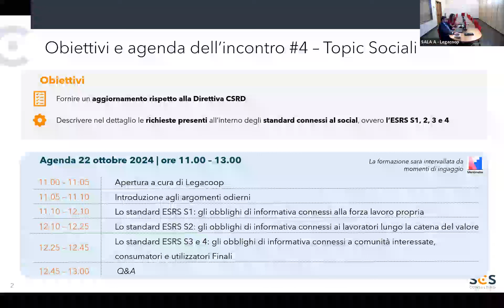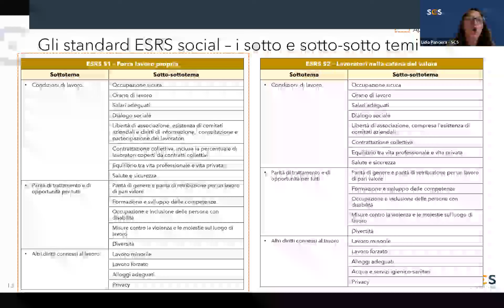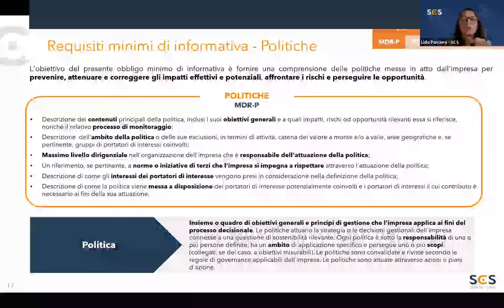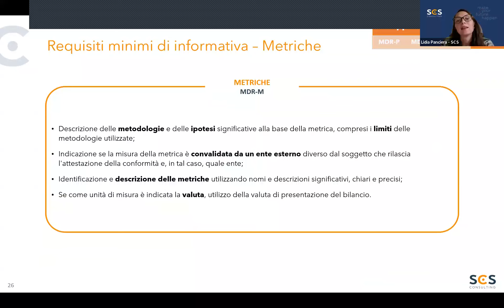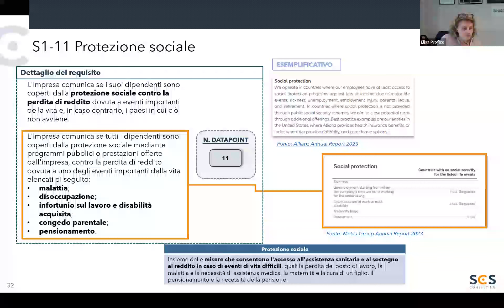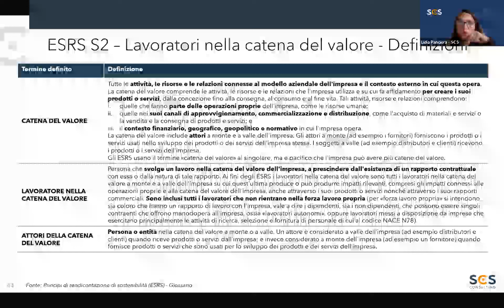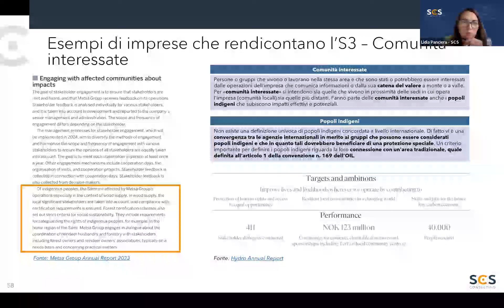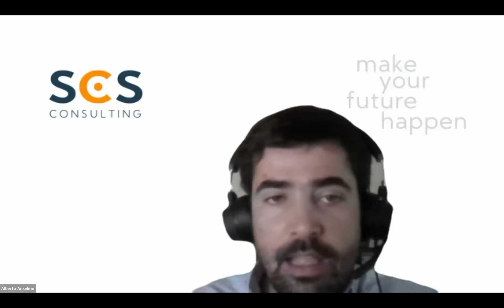Workshop CSRD EFRAG Social 20241022